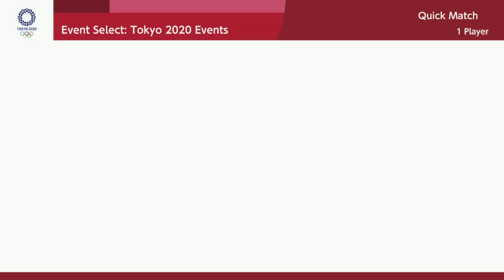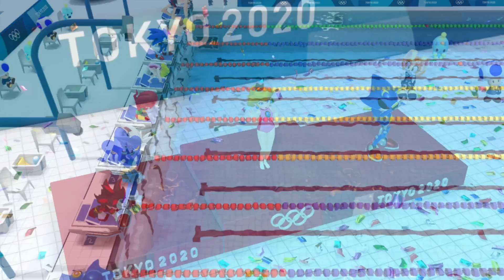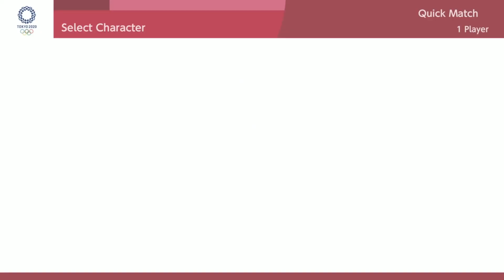Mario & Sonic At The Olympic Games Tokyo 2020 Swimming -100M Freestyle (ALL CHARACTER)